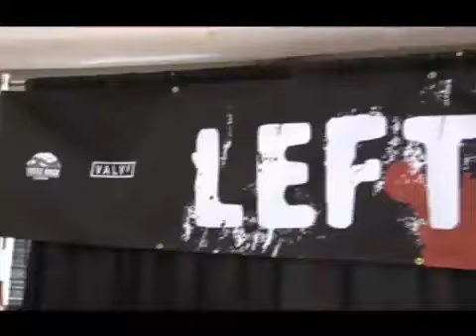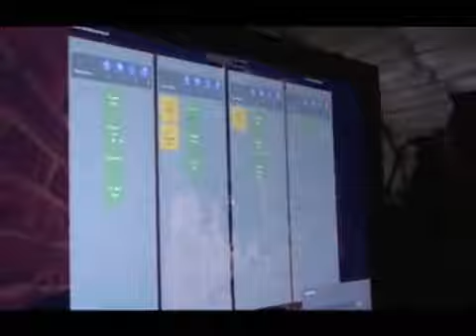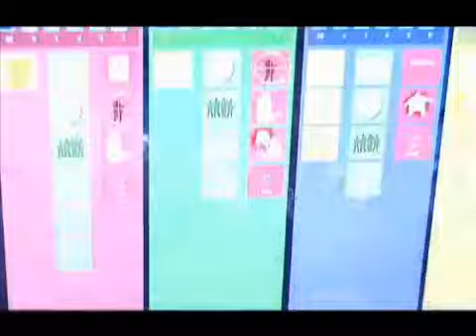Left 4 Dead Beta: PC Gamer Podcast